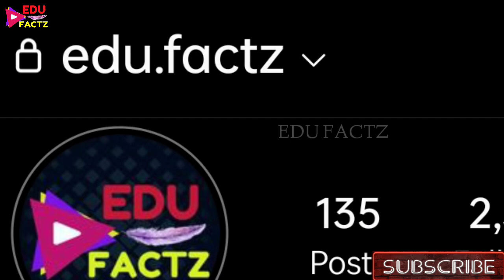BTS 🇰🇷 आज भी इस TOP COLLEGE में पढ़ाई कर रहें है 😲 कौन सा COURSE कर रहें है BTS जान लो 💜 BTS COLLEGE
BEST BTS GIFTS 👇
CLICK AND ENJOY 💜 👇
1. BEST BTS BAGS FOR SCHOOL AND OFFICE
2.BEST BTS DIARY FOR SCHOOL BOYS AND GIRLS
3. BEST BTS UPPER HOODIE IN PARTY AND WEDDINGS
4. CUTE BTS STYLISH CAP FOR GIRLS AND BOYS
5. COOL BTS WRIST BAND FOR GIRLS AND BOYS
6. BIGHIT ALBUM BUTTER FOR FANS -
7. BTS COVID PROTECTION MASKS -
PRODUCTS I PERSONALLY USE FOR MY  YOUTUBE VIDEOS 👇
1. Smartphone
2. Laptop
3. Mic for recording -
4. Mic for Voiceover and professional work
5. DSLR Camera -
7. Green Screen -